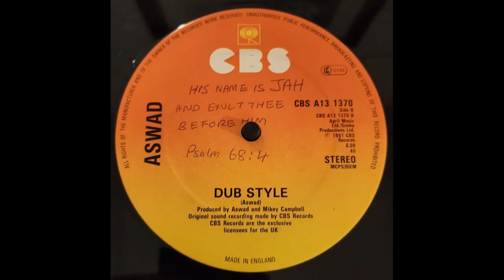Dub Style by Aswad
For those who want the Dub Style, heavy Aswad Dub Style